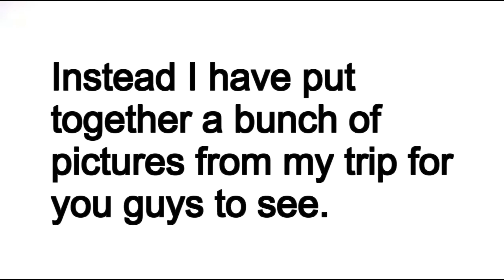HAWAII 2013!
Hope you enjoyed! Sorry about not being able to upload my Hawaii vlogs!

Vine: Madiditler